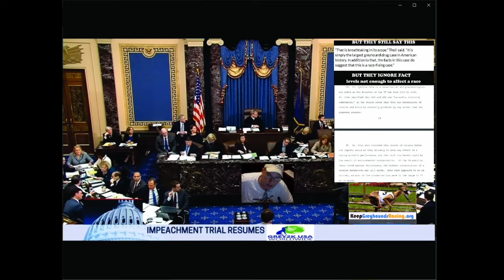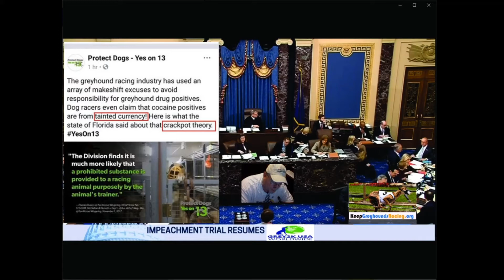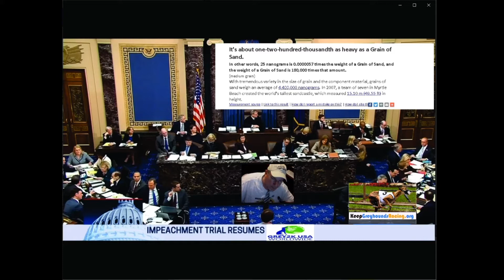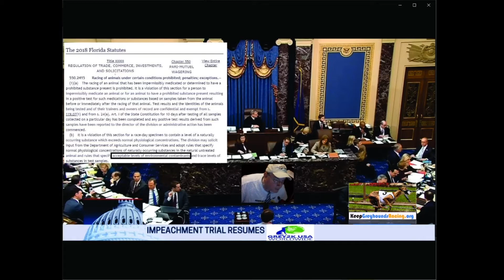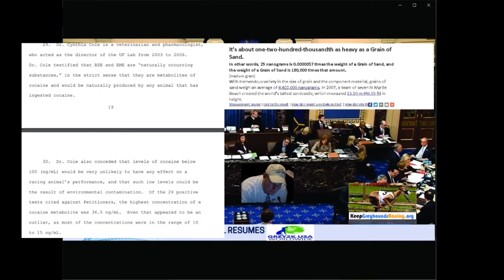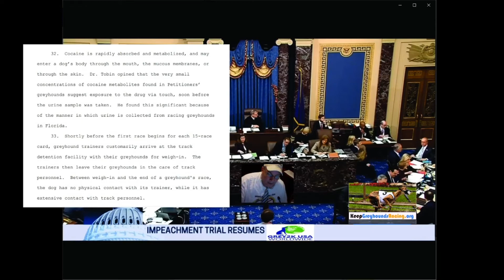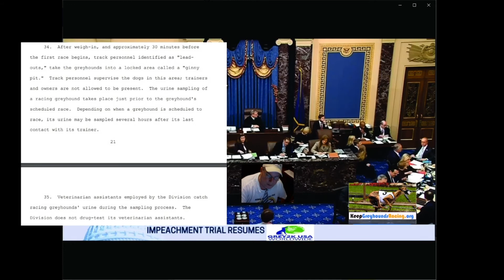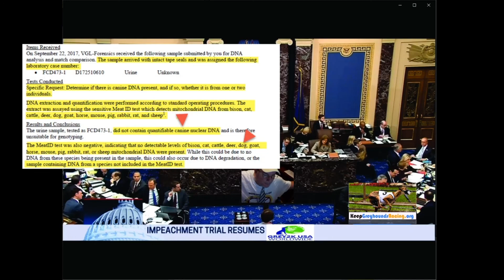Grey2k USA Impeachment Hearings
Another way to let the public know what lying thieves Grey2k, HSUS, PETA, ASPCA and others are